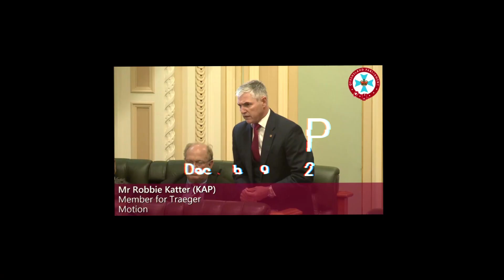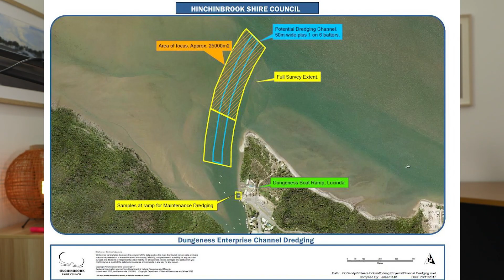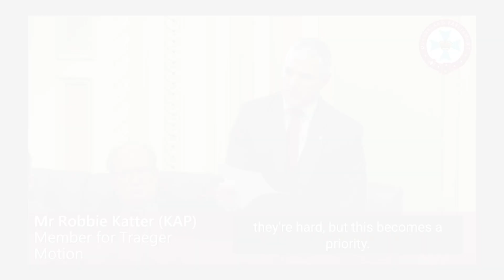Katter's Australian Party RE-KAP, December 9, 2022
Find out what the Katter's Australian Party MPs have been up to this week!